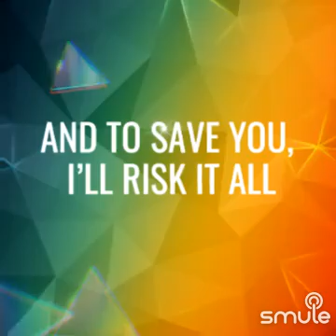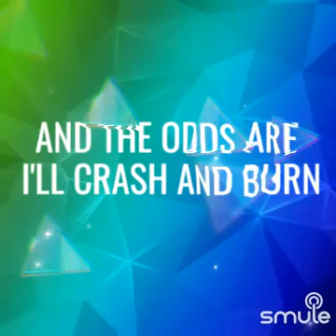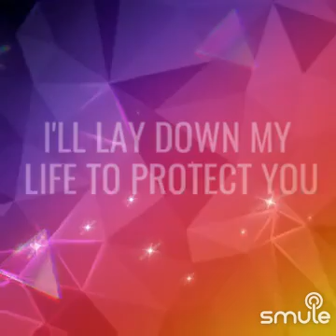Owl City - Up To The Cloud Lyric Video ☁️ (Cover by Ukulily)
Cover of @owlcity's Up To The Cloud
Sung for fun through the @smule app.